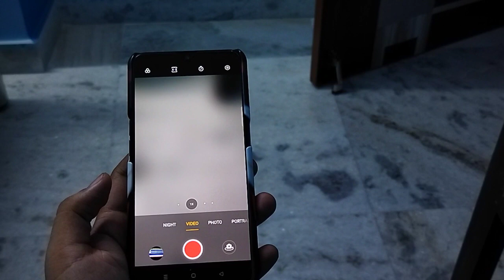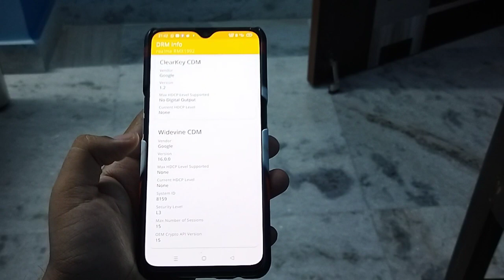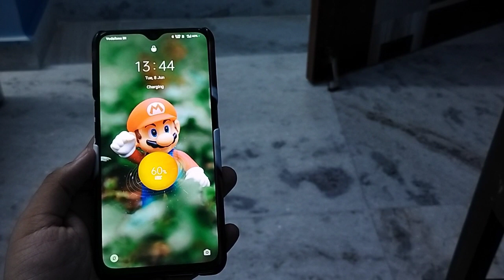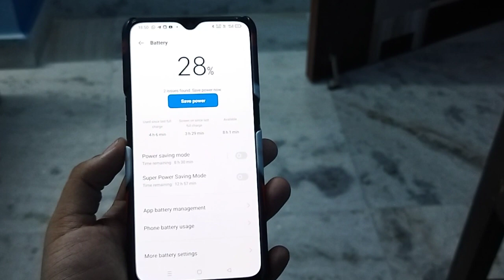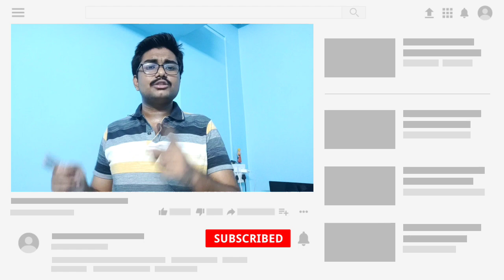Realme X2 new update initial review after 11.F.19 update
In this video we are discussing about some points of realme X2 review , so that you can understand the new open beta opdate is good or not.

Main points
1) huge camera lag
2) 2) temparture on camera opening 42°
3) 3) still on widevine L3
4) 4) cpu throttle test
5) 5) antutu benchmark
6) 6) ram management is here but a little bit.1.07 GB Avaliable basically that was before on 4GB ram varient 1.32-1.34 GB
7) 7) charging test 1hr 80%
8) 8) no such lagging at all
9) 9) gaming performance its ok but heat ho raha hai
10) 10) clear button change
11) 11) battery draining 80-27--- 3Hr 30 Min
12) 12) usages--

Realme X2 open beta
Realme X2 New update Review
Realme X2 stable update
Realme X2 open beta review
Realme X2 11.F.19 update
Realme X2 initial review
Realme X2 camera lag issue
Realme X2 new features
Realme X2 hearing issue
Realme X2 widevine L3
Realme X2 Ram Management issue
Realme X2 Charging Test
Realme UI 2.0 new update
Realme X2 ColorOs uodate

My Gears--
Realme X2 avengers cover
My Trypod
My headphone
My Mic